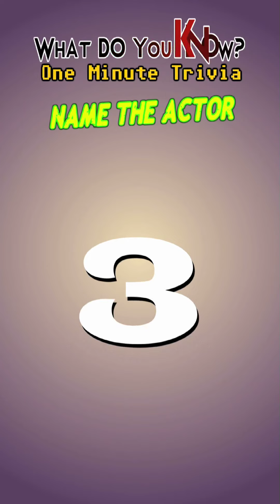One Minute Trivia! - The Blues Brothers actors vol 1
WHAT DO YOU KNOW?!  One minute trivia is a fast paced trivia video that engages your brain on one category, usually 10 photos or items, for one minute.  play by yourself or share with friends on social media!